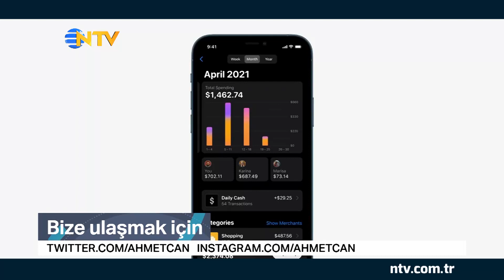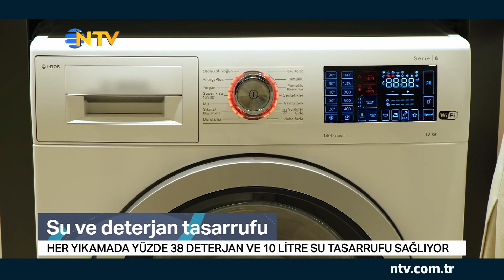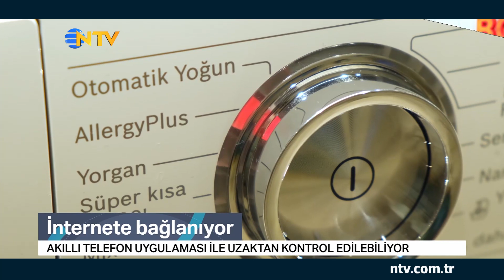Tekno Hayat (11 Eylül 2021)